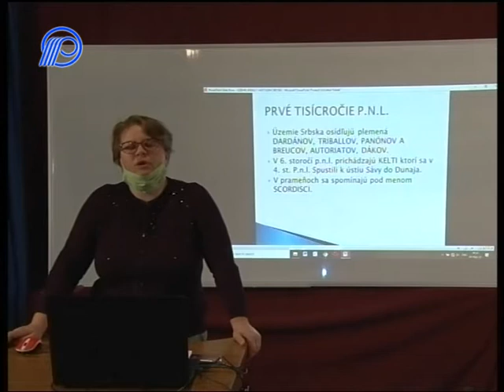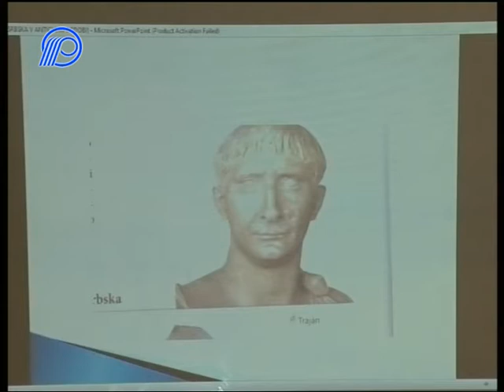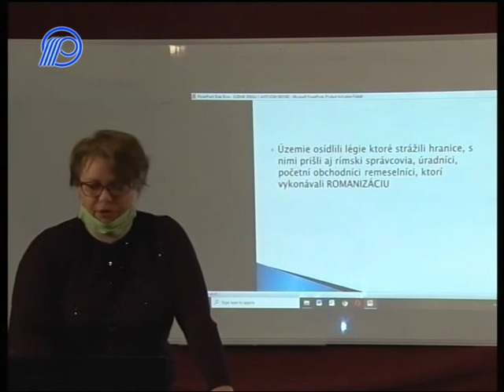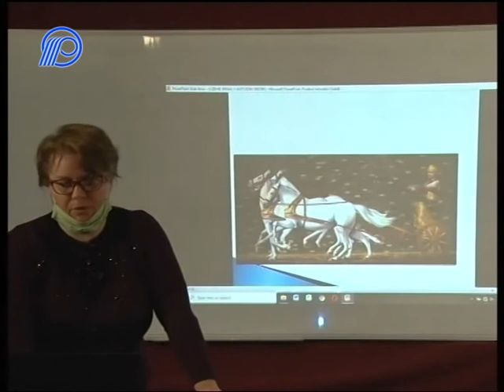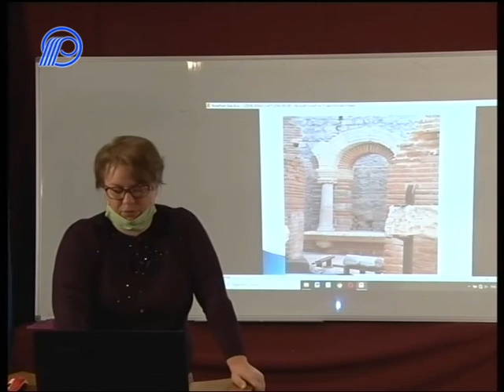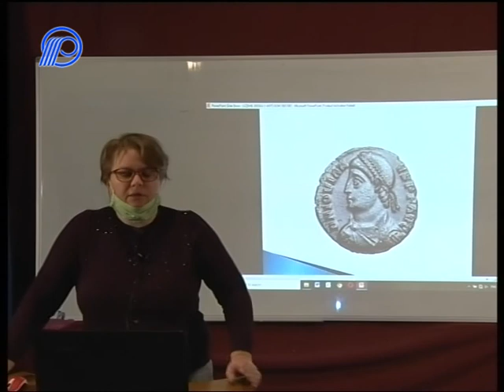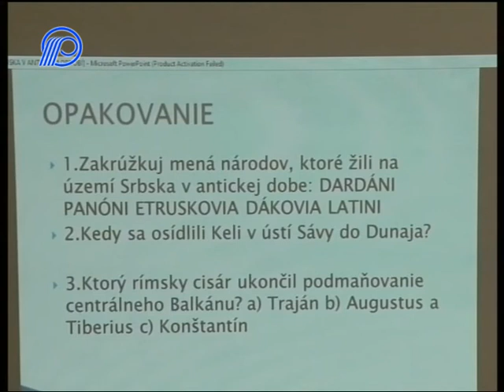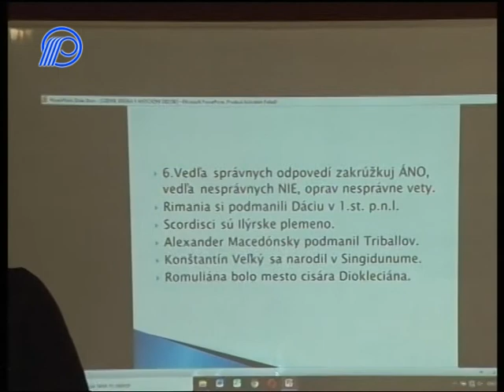07 Dejepis 5r Srbsko v obdobi antiky 20´37´´